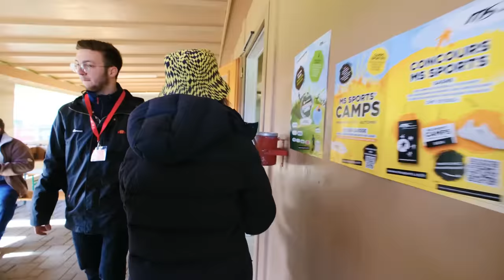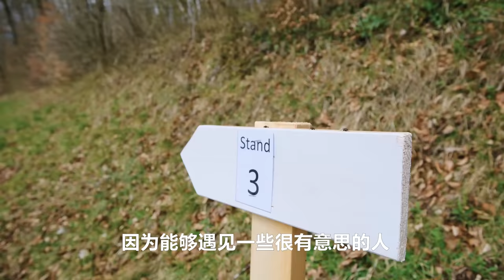在欧洲农村吃席，整只山猪串着烤，百条鳟鱼酸菜煮！| 野猪 | 瑞士 | 法国 | 农村 | 美食 | 风景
今天来到了瑞士的汝拉山区，这里的乡村足球俱乐部正在筹备春季吃席。村民们在美丽的山间设立了6个美食站台，我需要走8公里的距离才能尝尽这6道美味。所有食材都产自这个村庄附近，不仅有山间湖里的鳟鱼，还有美味的山猪。。。食材的新鲜造就了美味。在这里遇到了很多有趣的村民，他们朴实热情，食物的精致和美味只是锦上添花的事情，在这个过程中和当地人建立一种热情的关系，这或许才是吃席最有趣的地方。

The whole mountain pig is roasted on a skewer and a hundred trout are cooked with sauerkraut in the European countryside! | Wild Boar | Switzerland | France | Countryside | Cuisine | Scenery |

Today we arrived in the Swiss Jura mountains, where the village soccer club is preparing a spring dinner. The villagers have set up 6 food stations in the beautiful mountains and I had to walk 8km to try all 6 dishes. All the ingredients come from around this village, not only the trout from the mountain lake, but also the delicious mountain pigs. The freshness of the ingredients made it delicious. We met a lot of interesting villagers here, they are simple and warm, the delicacy and deliciousness of the food is just the icing on the cake, building a warm relationship with the locals in the process, which is perhaps the most interesting part of the eating mat.
For more interesting overseas videos, remember to follow Yooupi , updated every Sunday.

其他不可错过的精彩内容:

在约旦农村吃席，宰羊烤饼制香料连吃4家农户，盛情难却

法国诺曼底海鲜节，海鲜盛宴流水席，海洋美味就在这一桌！

法国圣诞集市吃什么？羊肉盖饭配肉肠夹馍，市井小吃一条街

在瑞士农村吃席，6公里流水席，炖羊烤鹿都是硬菜！

在法国农村吃席，为吃烤羊腿，村民竟让我赶200只羊上山

在法国农村吃席，为了吃口猪肘子，村民竟让我走10公里